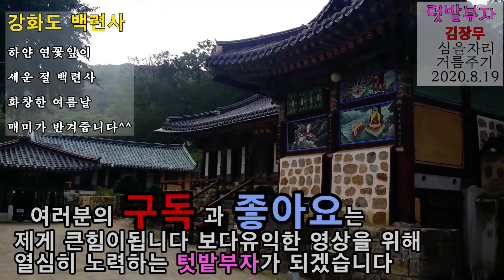밑거름과 소금으로 김장 무 심을 밭 준비하기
텃밭에 밑거름과 소금을 뿌려주면 시원하면서 달고 맛있는 무를 키울수있어요
소금양은 영상을 꼭 참조 하세요